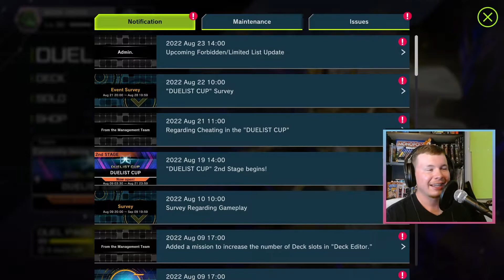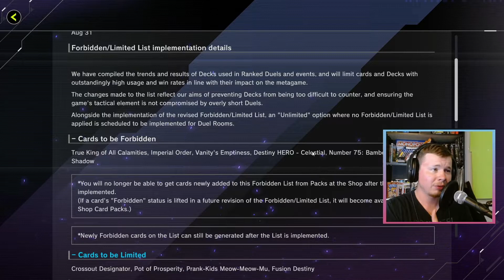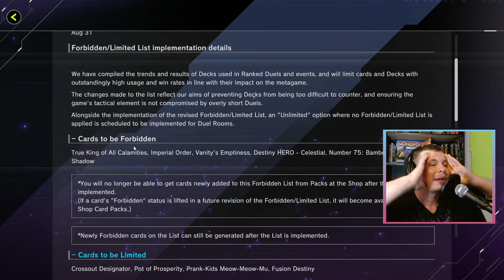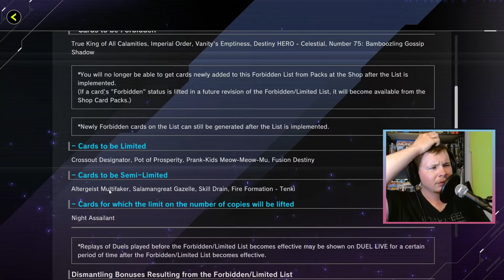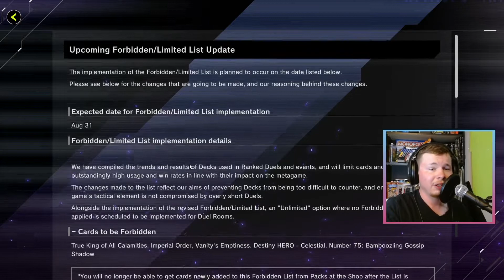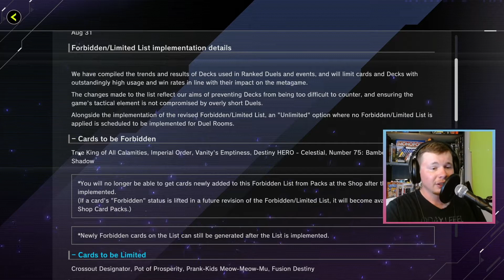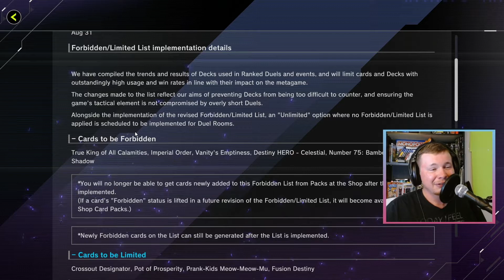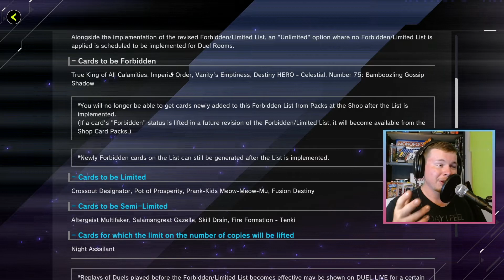NEW BANLIST IS CRAZY! | RIP FLOODGATES! | Yu-Gi-Oh! Master Duel